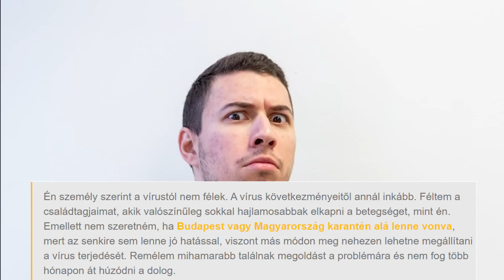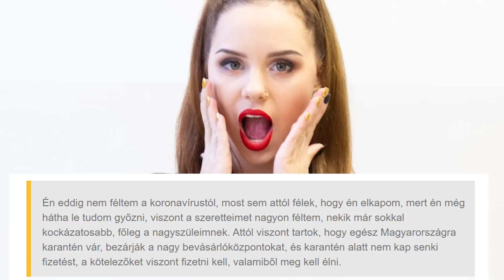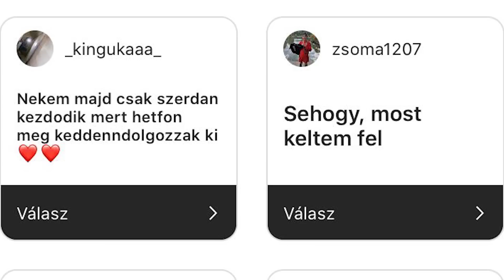Koronavírus: új tanrend, karanténsláger, vélemények - YouTube híradó 85. adás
A mostani adásból kiderül, milyen követelményekre lehet számítani a digitális tanrend bevezetése után, hogy néz ki a karantén és, hogy hangzik a karanténsláger, hogyan védekeznek vagy éppen nem védekeznek a sztárok a vírus ellen, miért veszélyesebb az idősebbekre nézve és még sok más is! Tartsatok velünk!